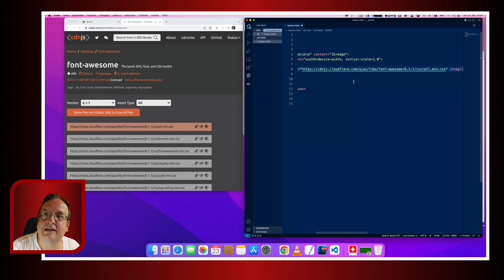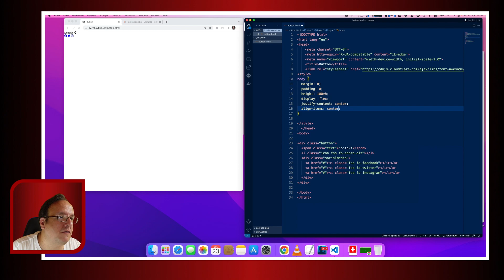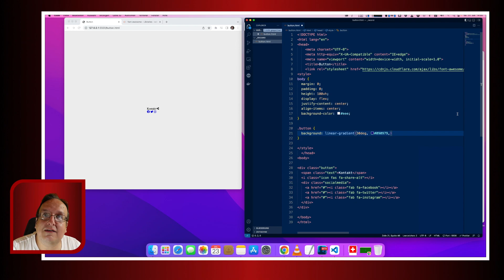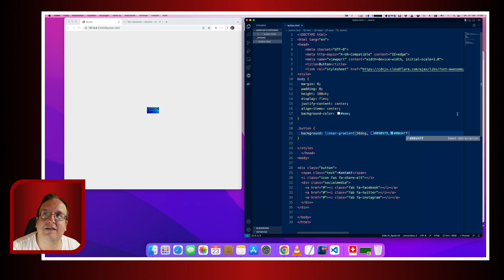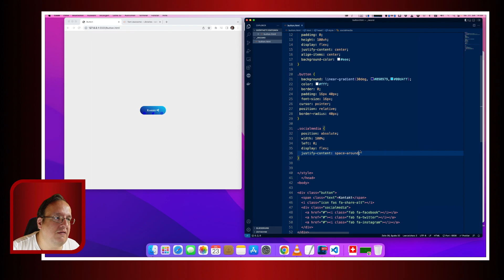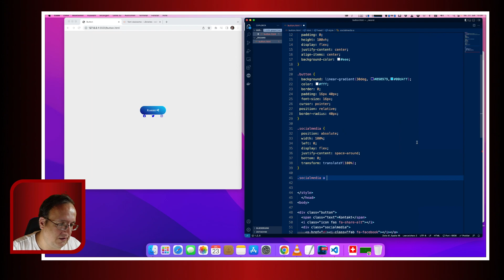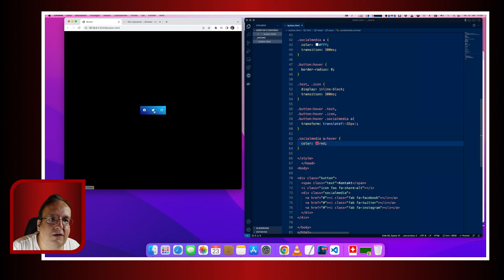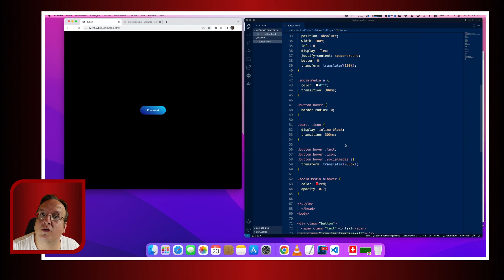Der 2 Buttons in 1 Button nur mit CSS und HTML perfekt für Social Sharing oder Linktree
Heute zeige ich euch ein coolen kleinen Button Effekt, der mit reinem CSS auskommt. In diesem Button habt ihr ein Hover Zustand der in einen anderen Button endet und somit habt ihr einen 2 in 1 Button erstellt.

Inhaltsverzeichnis
00:00 - Einleitung
00:14 - HTML einbauen
02:59 - CSS Codes
14:45 - Zusammengefasst
17:24 - Abschluss

Kennt ihr schon?